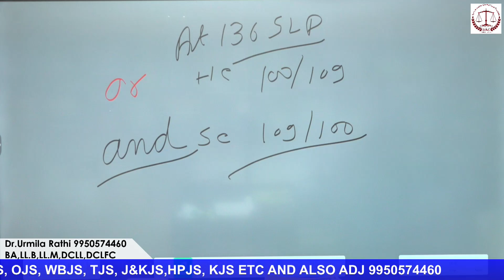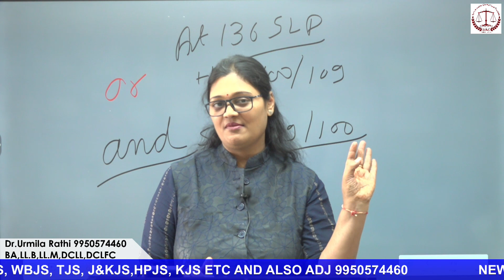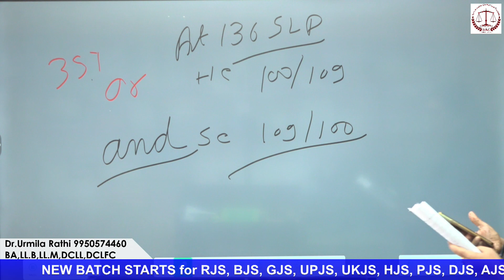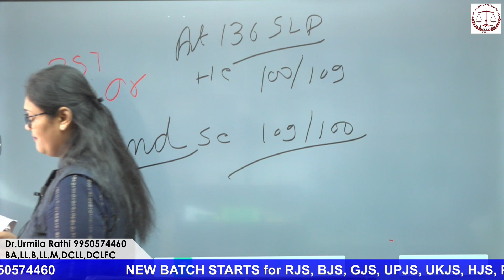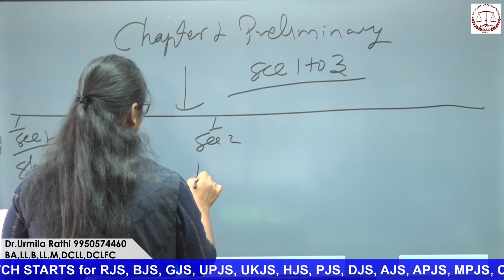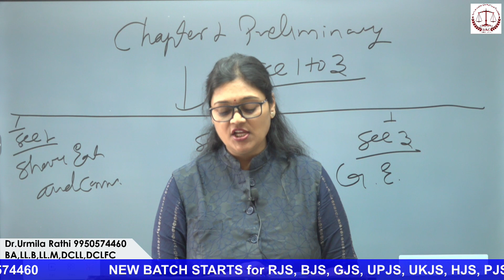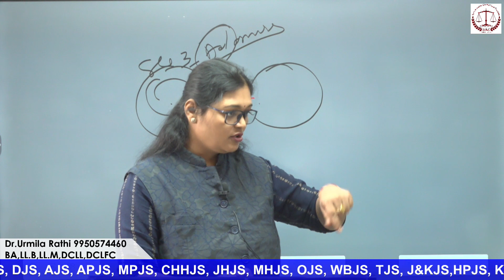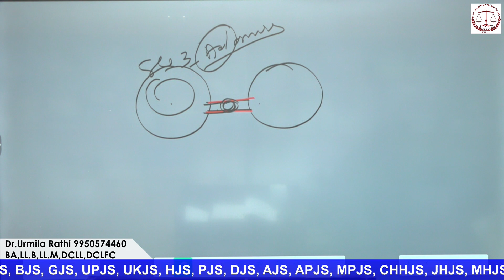day 2 CHAPTER 1 BNS, Bhartiya Nyay Sahita 2023